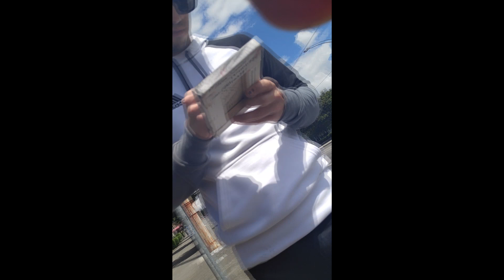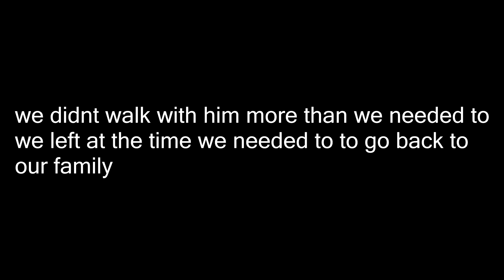Twenty Øne Piløts and MEETING JOSH DUN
this is my tøp experience. it was my 2nd concert and my cousins 1st. What happened was josh posted a video on his snapchat of him skateboarding on a bridge i was very much near, so my cousin and i went walking by the bridge. met up with 2 clique members and walked around. we gave up and started walking back and then my cousing spotted him across the street coming our direction. he stopped and took pictures with us and talked with us and we all walked back to the moda center together. the concert was great too. ive been in the pit now twice and it is very hard to soak in all the feels of their performance when youre being pushed every which way. when tyler did the hamster ball and roller over top of us we all fell like bowling pins. no one was hurt though. but i did cry like 5 times (the ugly kind). all in all best experience.